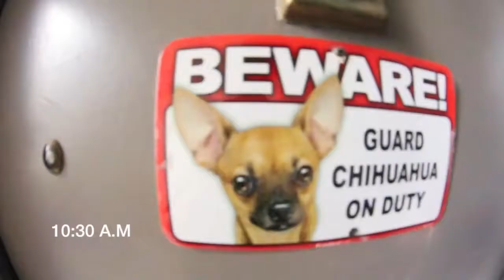Carlos Zarazua - Day In The Life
Carlos Zarazua - Day In The Life with Carlos Zarazua. Follow Carlos Zarazua on Instagram - @Zarazua

Skater:               Carlos Zarazua
Featured:           Joe "Gonzy" Ordonez
Apparel:             Krysp
On Camera:       Various
Intro Graphics:  Skateboarder NEWS